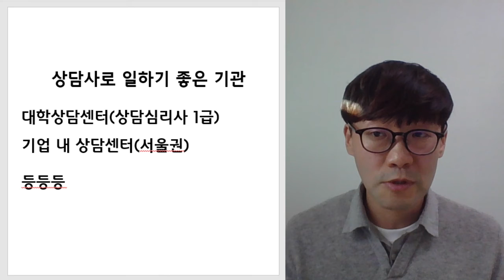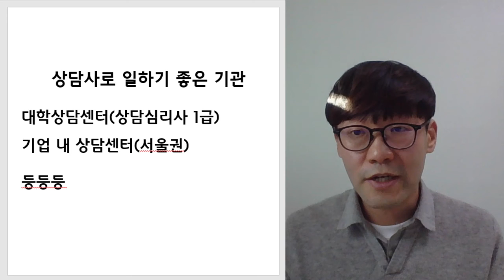취업한 첫날부터 퇴사를 준비하라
1:1 상담진로컨설팅,
청상 및 상담스터디 관련문의,
기관에서의 강사섭외 등은
메일 혹은 문자(전화) 주세요